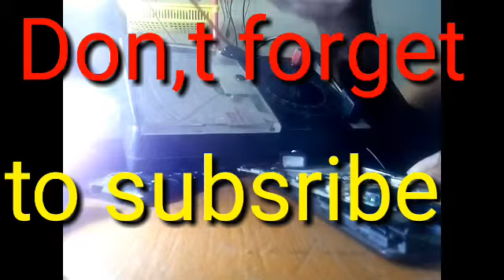INTEX AQUA WING CHARGING SOLUTION, JUMPER SOLUTIONS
hello guys this vedio i am telling aboit intex aqua wing charging complete, jumper solution , print brack solution everything telling this video. please watch it carefully...